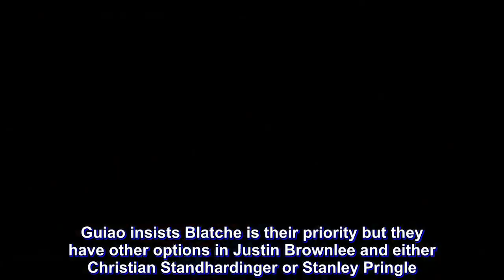Blatche rejoins Gilas in final window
By January, national coach Yeng Guiao looks to start a once- or twice-a-week workout to begin their preparation for the final window of the FIBA World Cup qualifier where Team Phl hopes to score a twinkill to salvage a berth in the 2019 World Championship in China.

For the sixth and final window, Guiao is forming a limited pool of no more than 15 players likely to be bannered by naturalized player Andray Blatche.

Gilas Pilipinas will be playing back-to-back “away” games, taking on Qatar in Doha on Feb. 21 then tangling with Kazakhstan in Almaty on Feb. 24.

“Our priority is Andray Blatche, but we want him to come in early and come in shape. In the first place, it’s stipulated in his contract,” Guiao told The STAR.

“We’re in touch with his agent. But until such time that he comes in, we can rely only on the word of the agent. We want him early, so that if he’s not in shape, there’s still time to get him in shape,” Guiao added.

Guiao insists Blatche is their priority but they have other options in Justin Brownlee and either Christian Standhardinger or Stanley Pringle.

“Brownlee is an option if we’re able to fast track his naturalization. It has been filed in Congress. We’ll send a liaison in Congress to see if we can fast track. Pero baka mabitin,” said Guiao.

If both Blatche and Brownlee are unavailable, Gilas Pilipinas’ last option for the naturalized player spot is either Standhardinger or Pringle, who alternated as Gilas naturalized players in the fourth and fifth windows of the WC eliminator.

With two games left, Guiao is looking at a pool that is close to the Final 12.

“It will be almost the team itself,” said Guiao, hinting it may be limited to those who played in the last window, plus the returning RR Pogoy.

“In our second game in the sixth window, Pogoy is already allowed to rejoin the team. Mataas ang probability makalaro siya against Kazakhstan,” said Guiao.

The Nationals are hard pressed to sweep Qatar and Kazakhstan to get a shot at finishing in the Top Three in their grouping with Australia, Iran, Japan, Qatar and Kazakhstan.

In dropping both games in the fifth window against Kazakhstan and Iran, the Nationals (5-5) skidded to fourth place behind the Aussies (9-1), the Iranians (7-3) and the Japanese (6-4).